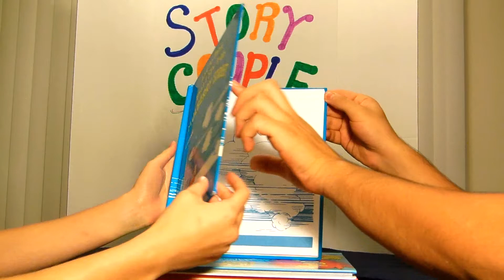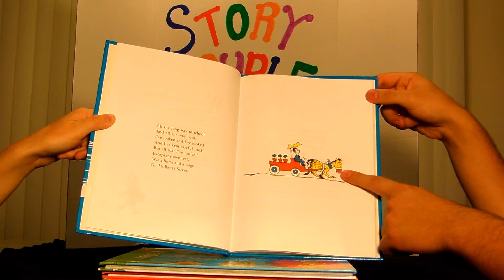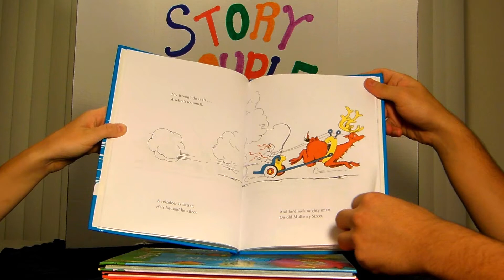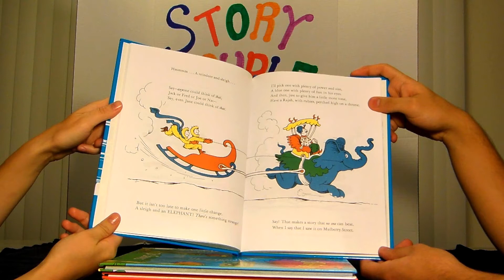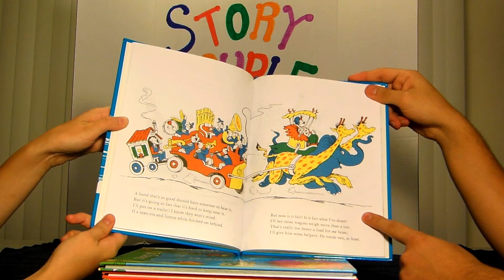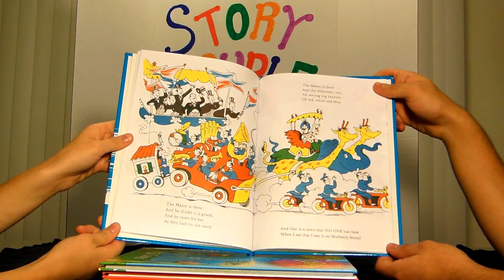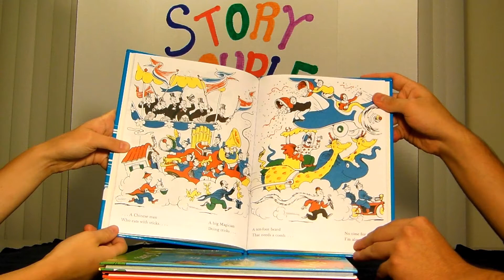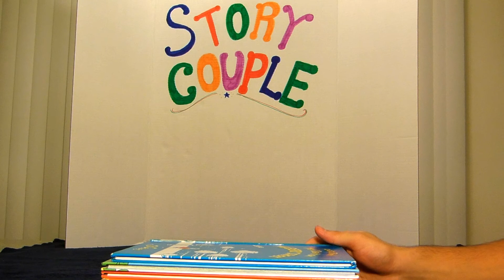Mulberry Street by Dr. SeussChildren's Book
Thank you for reading along this book with us, Explorers!

Story Couple presents And To Think That I Saw It On Mulberry Street. This book takes us inside the imagination of a boy named Marco. While Marco is walking home along Mulberry St. he creates a story to tell his father about what he saw while on his way home from school. Between the marching band, elephants and other whimsical creatures Marco has the perfect story to tell his father. Let's find out what Marco will see!

और कहानी युगल प्रस्तुत मैं शहतूत स्ट्रीट पर देखा था कि लगता है कि . इस पुस्तक मार्को नाम के एक लड़के की कल्पना के अंदर ले जाता है. मार्को शहतूत सेंट साथ घर चल रहा है जबकि वह स्कूल से अपने घर के रास्ते पर है, जबकि देखा है के बारे में अपने पिता को बताने के लिए एक कहानी बनाता है. मार्चिंग बैंड, हाथी और अन्य सनकी प्राणियों के बीच मार्को अपने पिता को बताने के लिए एक सही कहानी है . के मार्को देखेंगे क्या पता करते हैं !

História presentes Casal E pensar que eu vi na Mulberry Street. Este livro nos leva para dentro da imaginação de um menino chamado Marco . Enquanto Marco está andando para casa ao longo Mulberry St. , ele cria uma história para contar a seu pai sobre o que ele viu quando estava a caminho da escola para casa . Entre as banda, elefantes e outras criaturas caprichosos Marco tem a história perfeita para contar a seu pai . Vamos descobrir o que Marco vai ver !

История Пара подарки и думать, что я видел его на Mulberry Street . Эта книга берет нас в воображении мальчика по имени Марко . В то время как Марко идет домой по Mulberry Санкт он создает историю, чтобы сказать отцу о том, что он увидел , когда он направлялся домой из школы . Между оркестр , слонов и других причудливых существ Марко имеет идеальное рассказать отцу . Давайте выясним , что Марко увидите !

Pareja presenta Story Y pensar que lo vi en Mulberry Street. Este libro nos lleva dentro de la imaginación de un niño llamado Marco. Mientras que Marco está caminando a casa a lo largo de Mulberry St. crea una historia para contarle a su padre acerca de lo que vio cuando se dirigía a casa de la escuela . Entre la banda de marcha , elefantes y otras criaturas caprichosas Marco tiene la historia perfecta para decirle a su padre. Vamos a ver lo que Marco va a ver!

StoryCouple is a children’s story channel for all story lovers. Every day we read a children’s book, so check back with us to enjoy more videos.